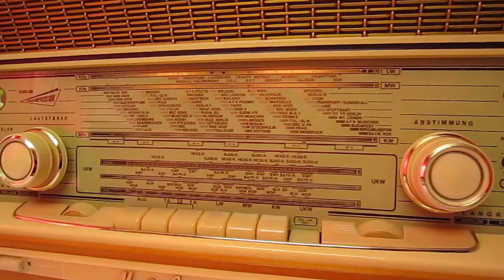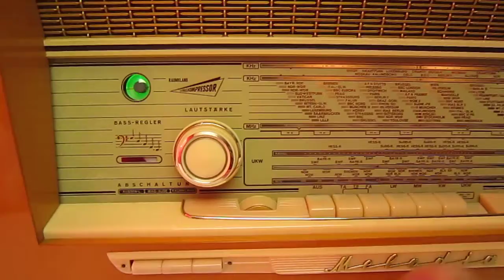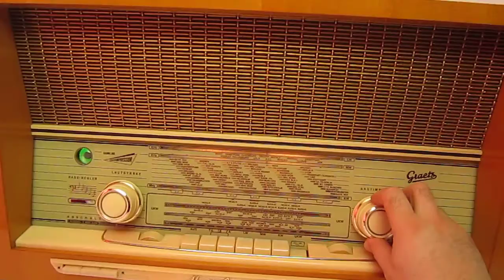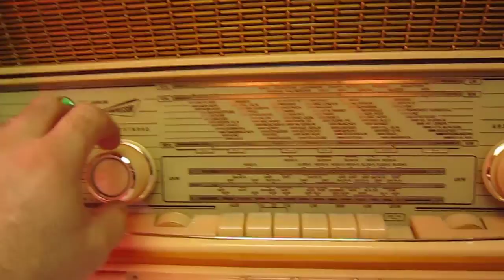Graetz Melodia M 518 mit Schallkompressor